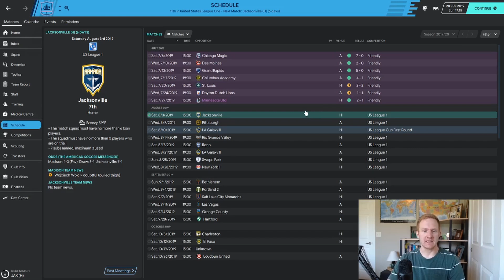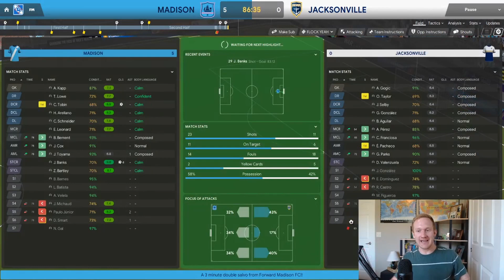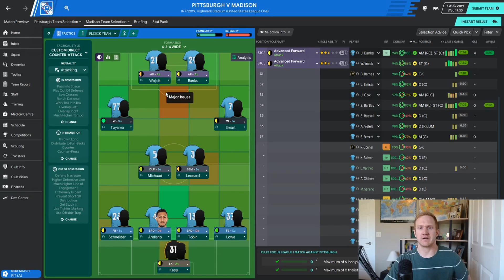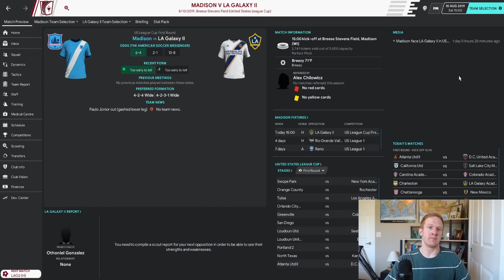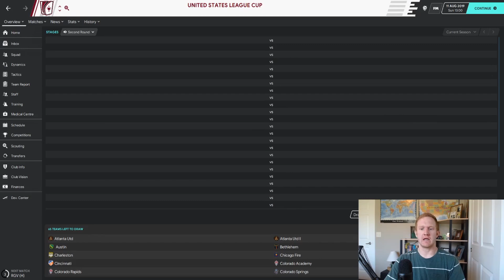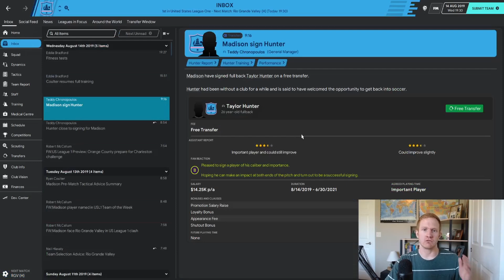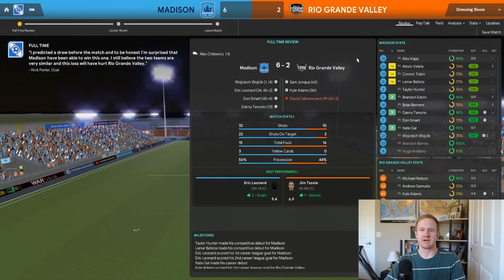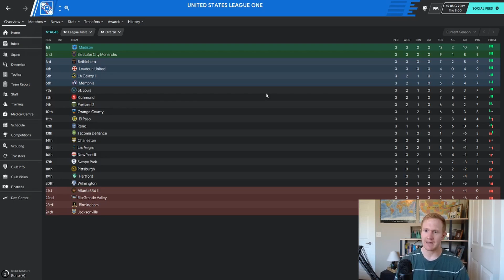LEAGUE CUP MADNESS!! Forward Madison FC FM20 S1E2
We are going full mingo! Follow along as we take Forward Madison FC to CONCACAF Champions League glory!

In this episode, we kick off the league season, and have our first match in the league cup!